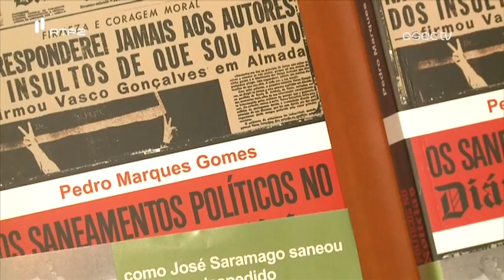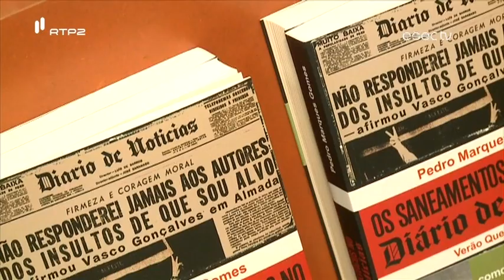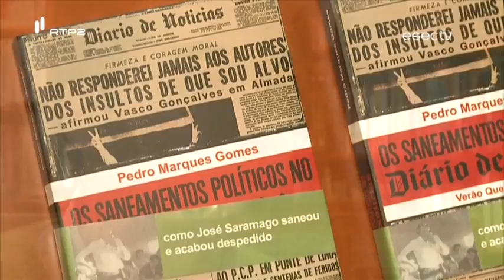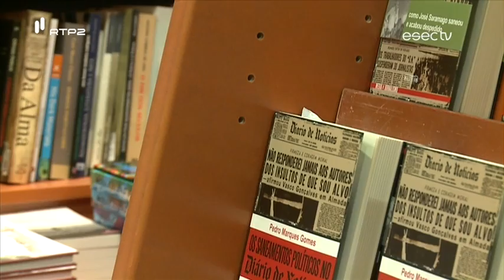«Os Saneamentos Políticos no Diário de Notícias no Verão Quente de 1975»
«Os Saneamentos Políticos no Diário de Notícias no Verão Quente de 1975» é o título de um livro de Pedro Marques Gomes. O livro analisa o conturbado processo que culminou no saneamento de uma parte dos jornalistas do Diário de Notícias, que tinha nessa época  José Saramago como director-adjunto.
A apresentação em Coimbra ficou a cargo de Isabel Nobre Vargues.